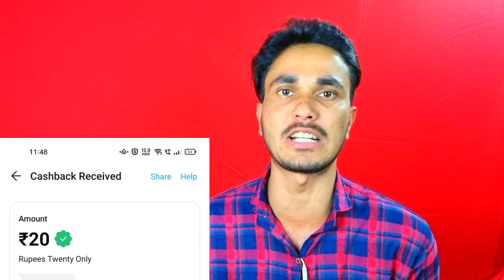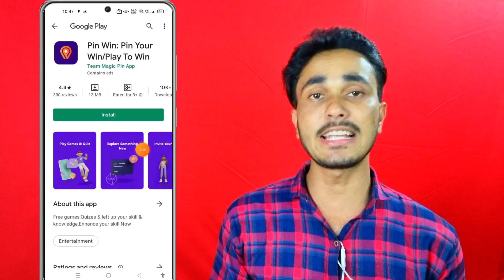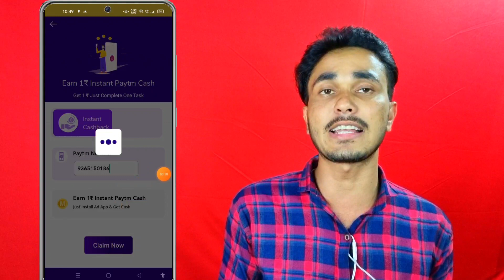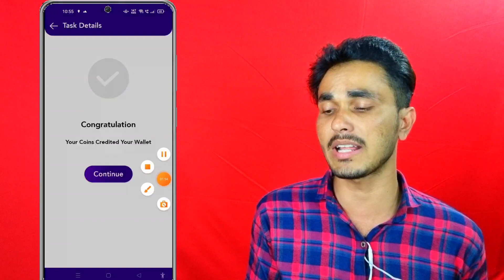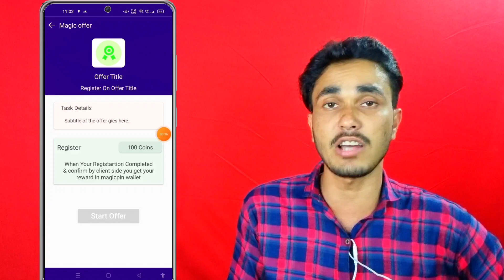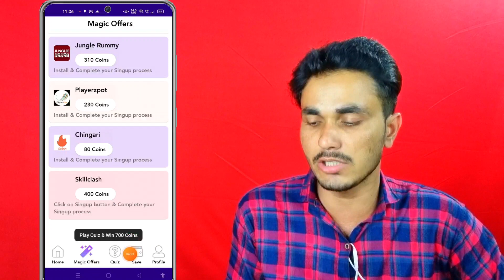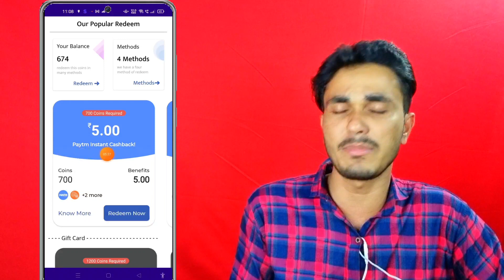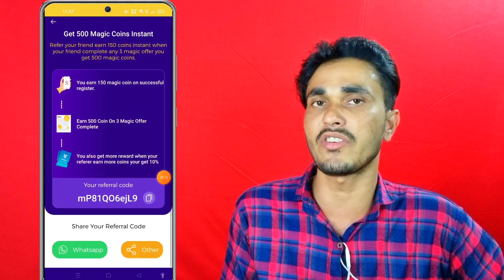🤑New Earning App Today | Earn ₹25 Free Paytm Cash Without Investment | 2021 Best Self Earning App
paytm cash
paytm
cash
earning
apps
earning apps
best paytm cash earning app
earning app
earning apps
new
paytm

paytm games
2021 new earning app today
earning app

1. EARN ₹1000 DAILY PAYTM CASH PLAYING GAMES
2. EASY WAY TO EARN MONEY ONLINE IN 2021 GAMES
3. HOW TO MAKE MONEY ONLINE 2021
4. best earning apps for android 2021
5. best earning apps 2021
6. best paytm cash earning apps
7. paytm cash kaise kamaye
8. earn paytm cash
9. play games and earn paytm cash money online
10. games khel kar paise kaise kamaye